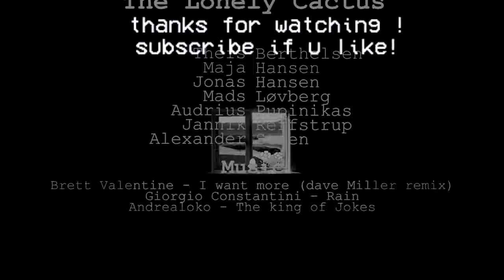𝐵𝐿𝑈𝐸𝑆 - ｓｍｏｋｅｄ ｏｕｔ| JAZZY HIPHOP BEAT | FREEDOWNLOAD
"Thank's to all listender and to everyone who support my Music !"

More Beat Ep's !!! Every Month new !!!

Directed By
Theis Berthelsen

Producer
Mads Løvberg

Animators
Maja Hansen
Jonas Hansen
Jannik Reffstrup

Sound
Mads Løvberg
Audrius Pupinikas
Alexander Steen

Winner of MAFF Awards 2013 ( Medialogy Animation Film Festival)
"Best Character"

you have a question or want collabo?